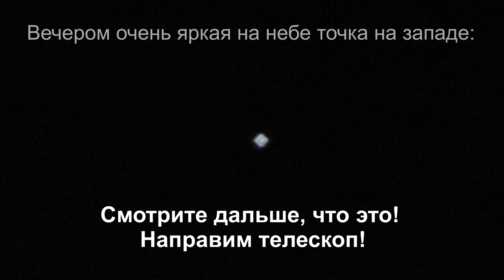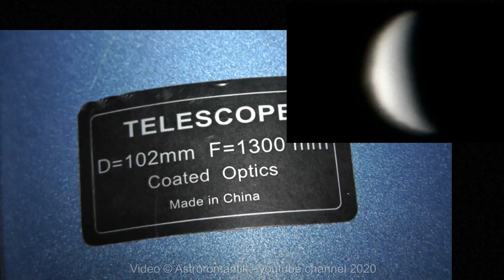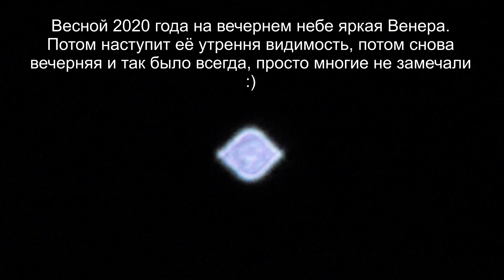ЯРКАЯ ЗВЕЗДА НА НЕБЕ ВЕЧЕРОМ - планета ВЕНЕРА! Часто принимают за НЛО. Видеокамера vs Телескоп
Яркая звезда на небе вечером весной 2020 г - на самом деле не звезда и не НЛО, эта яркая точка планета Венера! Видеокамера vs Телескоп. Ютуб кипит роликами, в которых авторы приближают видеокамерой звёзды или Венеру настолько, что видны ромбы, шары и прочие расфокусированные пятна. В этом видео я в очередной раз показываю, что даже на дорогую видеокамеру с мощным оптическим зумом, Венера не видна как планета. А вот в телескоп хорошо видна фаза. 18 апреля 2020 года Венера в виде яркого серпа.
Многие удивлены такой яркой точке на вечернем небе.  Я часто слышу "Такого никогда не было!",  "я прожил жизнь, такое в первый раз!". Всё бывает в первый раз. За Венерой мы, астрономы любители и профессионалы, наблюдаем ежегодно. И посетителям в планетариях и обсерваториях демонстрируем в телескоп на вечернем небе каждые два года. Другое дело в том, что иногда вечерняя видимость Венеры припадает на лето, когда планеты видны низко над горизонтом. Иногда вечерняя видимость Венеры припадает на пасмурную осень. Сейчас так совпало, что небо чаще ясное, а Венера высоко в небе по вечерам и она всегда была самой яркой. Ярче её только Луна и Солнце.

Распространенный вопрос: "Почему она в этом году такая яркая?". я снова прошёлся по данным о Венере за прошлые годы. В 2012 году была абсолютно такая же видимость Венеры весной на вечернем небе. С такой же высотой и яркостью на небе. Два года назад видимость припала на конец лета, но яркость такая же была. Из-за низкого расположения планет при видимости летом, Венеру никто не замечал.
Сегодня, 19 мая 2020 г. Звездная величина -4.4m
2 сентября 2018 звездная величина -4.5m.
Т.е. видимая яркость Венеры с точностью до десятых такая же, как и в прошлые годы.

Я его также снял в своё время, что бы объяснить, что камера сама не может настроить фокусировку ни на Венеру, ни на Луну и приходится переключаться на ручные настройки.